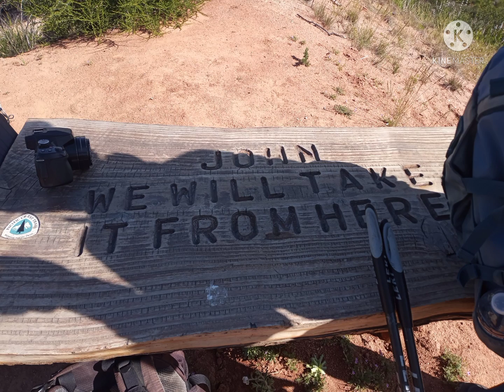PCT from Cajon pass 342.5-350.0 7.5miles R/T 4/10/2022